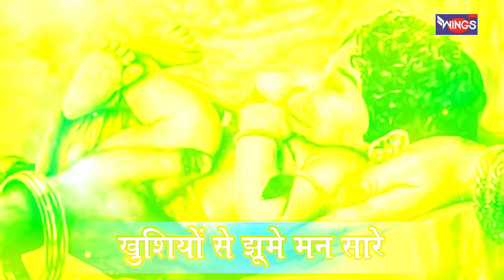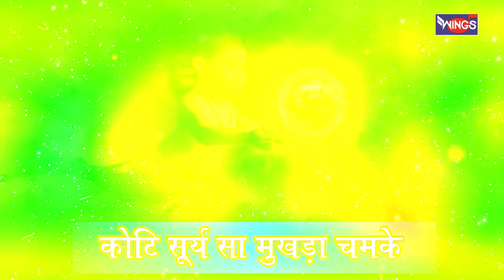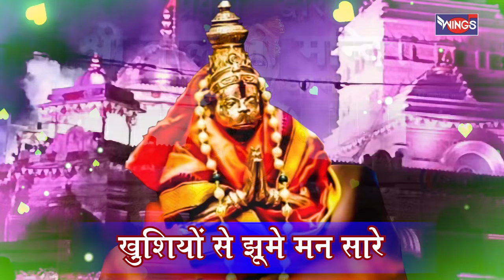जन्मे है हनुमान प्यारे | @HanumanBhajanIndia | Khusiyon Se Jhoome Maan Sare | Hanuman Jayanti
Khusiyon Se Jhoome Maan Sare | जन्मे है हनुमान प्यारे | हनुमान भजन  | Hanuman Jayanti Special Bhajan Bhajan : Hanuman Bhajan

Singer : Pamela Jain
Lyrics : Devendra Rana
Graphics : Wings Music
Music Label : Wings Music

Bhajan HanumanBhajan
  MorningBhajan